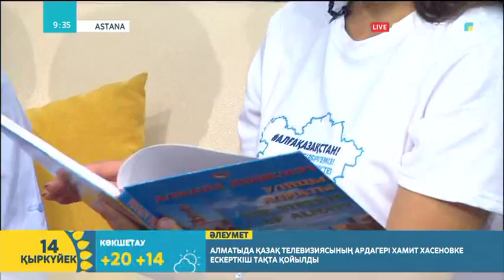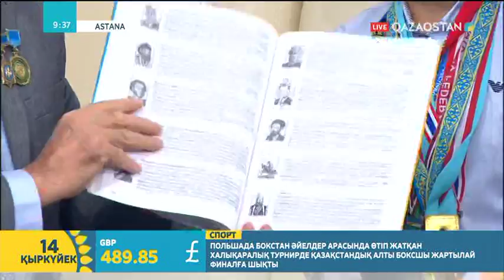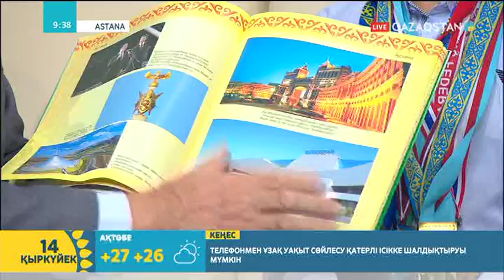"Таңшолпан" төрінде "Мерейлі отбасы" ұлттық байқауының жеңімпаздары